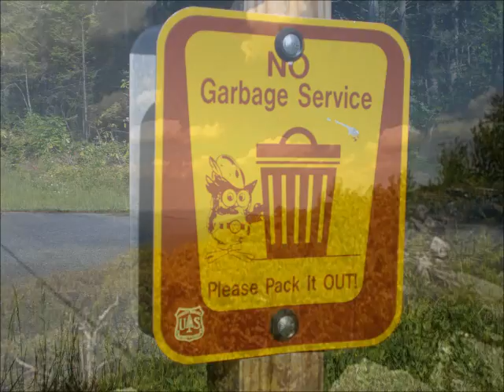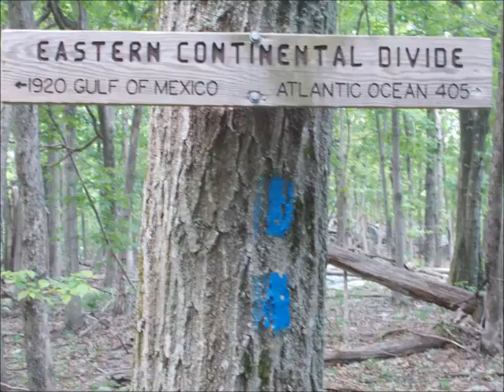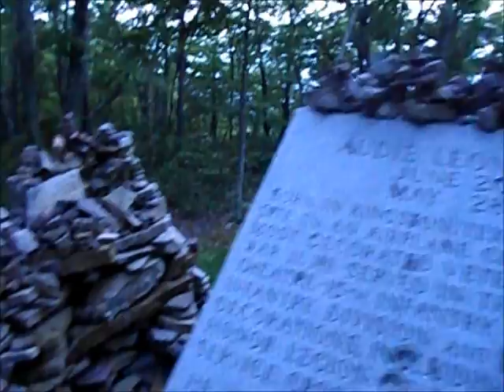Appalachian Trail Loner #35 AUDIE MURPHY MEMORIAL 2012 Thru Hike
Please click “Show More” to read an excerpt from my new book ‘Painted Blazes’ Hiking the Appalachian trail with Loner.

I hope it entertains, educates, and encourages people to hike!  Please enjoy, like, sub, share, and spread the word!

Begin excerpt:

    Baily’s Gap Shelter. The big joke here is some wise guy installed a fake power outlet. I’m sure everyone who stops by posts a picture of it on his/her social media of choice, and I wonder how many people have actually tried it. Checking the register, which could also be considered a form of social media, folks made sarcastic remarks about the power box: “My phone was plugged in all night but never charged!” “Someone didn’t pay the electric bill!” etc. Instead, Tarzan drew a funny cartoon of the water sign we passed with all the graffiti on it (at least 2 hikers were called Tarzan that season).

    There were also 3 fuel canisters left here for trash. Some hikers use these mini gas tanks to fire up their stoves. Offended, I videoed a preview of a rant I had later during a Pennsylvania meltdown. There was also fresh shelter graffiti, a drawing of a flower in black and red magic marker with an uplifting message: “Believe in yourself.”

    Finding a red and yellow Hacky sack laying on the side of the trail, I knew immediately to whom it belonged: Prophet & Canecutter. These two friends worked together in Alabama. They mentioned Jesus from time-to-time and prayed before meals, but were not overpowering with their message. I was always happy to see them and hear about their adventures. I packed that hacky sack for about 20 miles until I found Prophet at War Spur Shelter. Tossing it to him, without missing a beat he instinctively bounced it between his feet and knees, thanked me and put it safely into his pocket.  End excerpt.

Keep checking back to the Loner channel for new videos featuring extra bonus "Lost Footage" from my thru-hike series - never seen before!